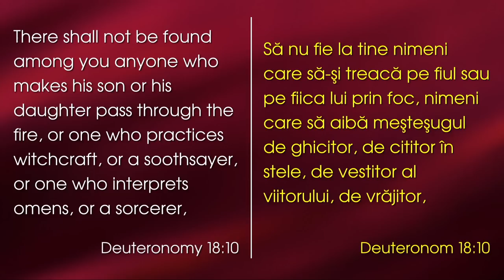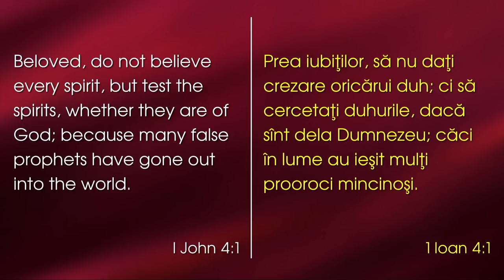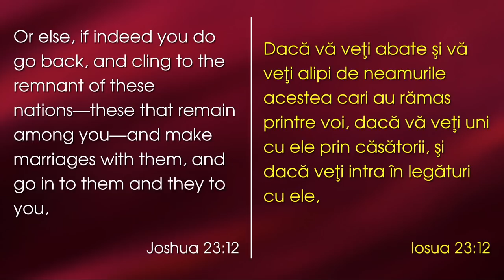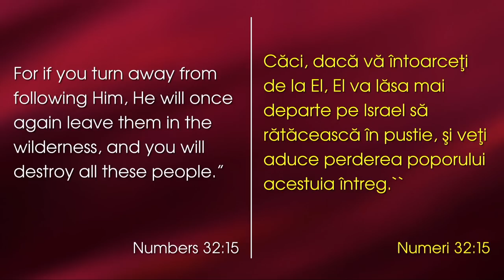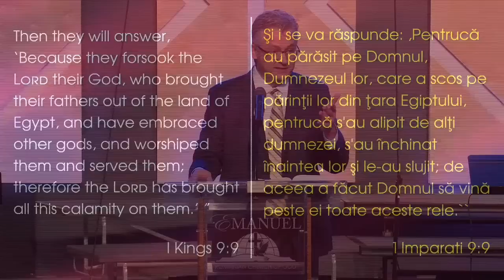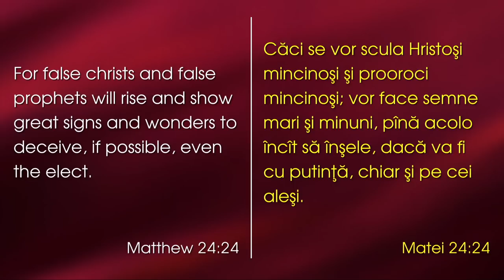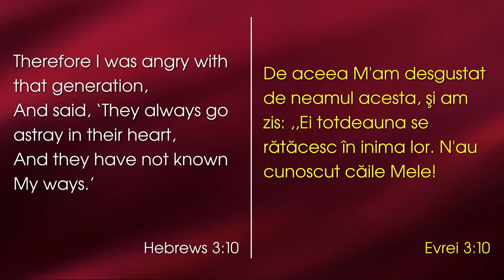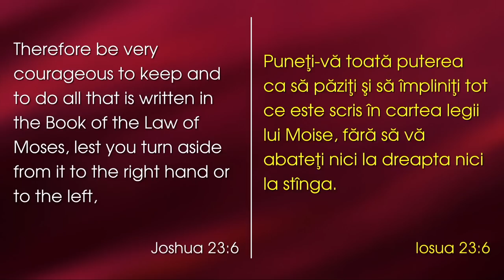Leonard Semenea - Vegherea biblică împotriva amăgirii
Emanuel Church Anaheim, California - mesaj rostit de pastorul Leonard Semenea, 2021. Predici pentru vremuri grele